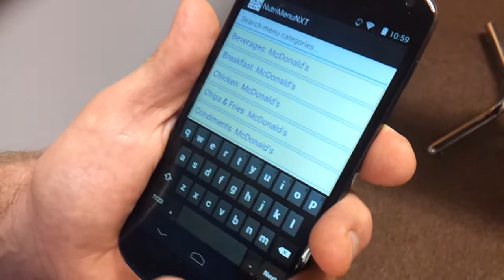NutriMenuNXT: Retrieving Nutritional Information on 296 Restaurant Chains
NutriMenuNXT is an Android application that allows the user to get nutritional information on menu items from 296 restaurant chains (e.g., A&W, Applebee's, Arby's, Au Bon Pain, etc.). The user selects a restaurant, a menu category and an individual menu item in that cateogry. After an item is chosen, its nutrtional information is displayed with embedded Wikipedia links to important nutrition terms. Search NutriMenuNXT on Google Play to download.